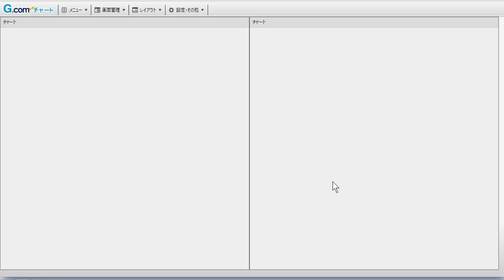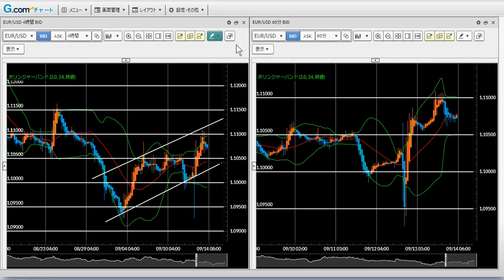FX今後の見通し 9/16(月)以降 (米ドル円、豪ドル円、ポンド円、ユーロドル)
9/16(月)以降のFX見通しです。先進国4ペア(USD/JPY、AUD/JPY、GBP/JPY、EUR/USD)をチャートを使ってサポートレジスタンスラインの解説しましたので、ポジション取りの参考にしてください。
※昨日は動画UPできず申し訳なかったです。産休女性の送別会がありアルコールを入れてしまいました↓↓↓